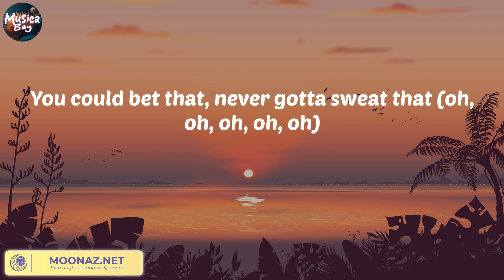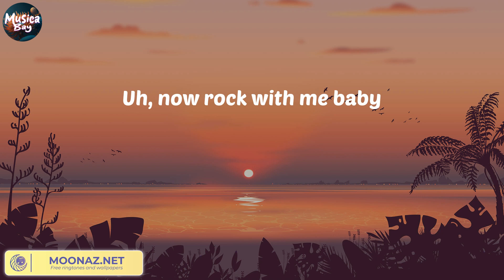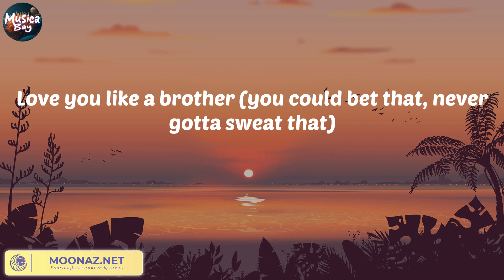[ Lyric ] Miguel - Sure Thing